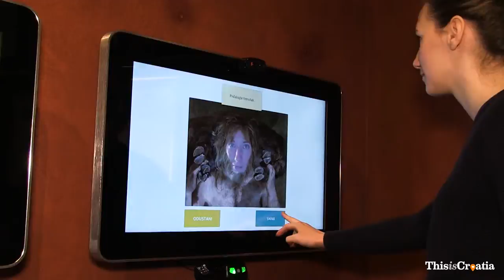Krapina Neanderthal Museum - Krapina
Web: thisiscroatia.hr

If you want to explore the world's most famous Neanderthal excavation site and learn about the development of our species in a modern and interactive way,  visit the Krapina Neanderthal Museum. Attractive to both children and adults, the shape of the museum is reminiscent of the human brain.

Author: CARPE VIAM d.o.o.

Credit: Alumo inspiration: Inspire the World